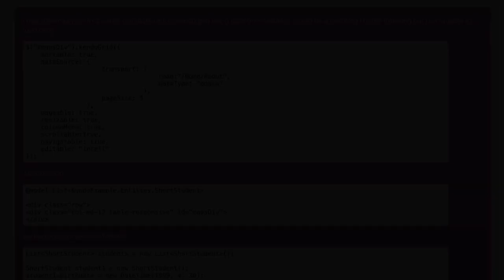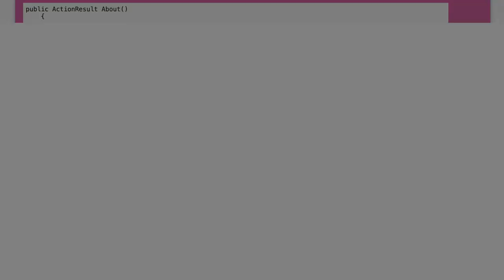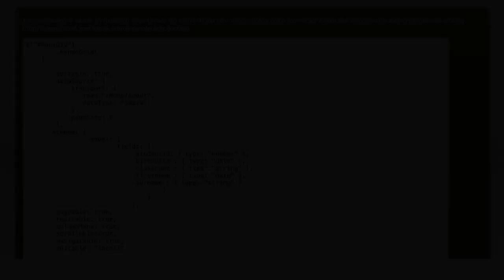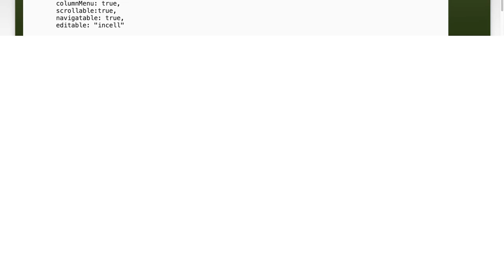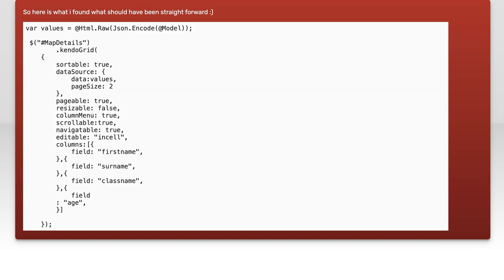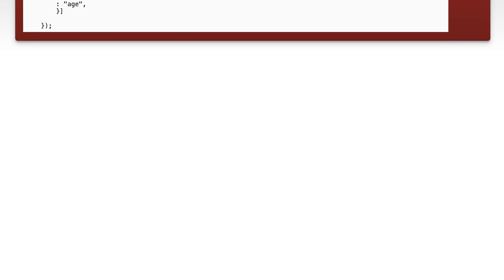How to Bind Kendo UI DataSource with Model Data: A Step-by-Step Guide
In this video, we will explore the process of binding Kendo UI DataSource with model data, a crucial skill for developers working with dynamic web applications. Whether you're a beginner or looking to refine your skills, this step-by-step guide will walk you through the essential concepts and practical techniques needed to effectively connect your data models with Kendo UI components. Join us as we simplify the complexities of data binding and enhance your web development toolkit!

Today's Topic: How to Bind Kendo UI DataSource with Model Data: A Step-by-Step Guide

Related to: kendoui, datasource, modeldata, step-by-stepguide, kendouitutorial, databinding, javascriptframework, webdevelopment, front-enddevelopment, kendouiexamples, kendouidatasourcebinding, kendouimodels, webapplication, programmingtutorial, uicomponents, datamanagement, client-sidedatabinding,